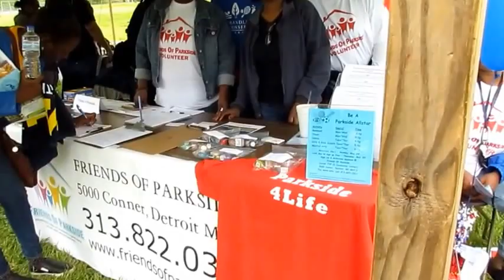Friends Of Parkside With Chandler Park... Detroit, Michigan